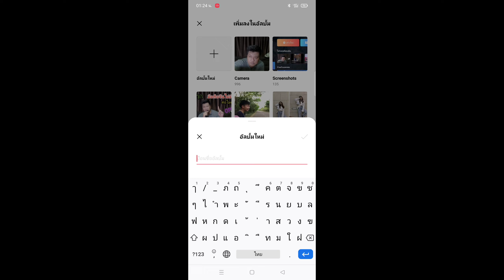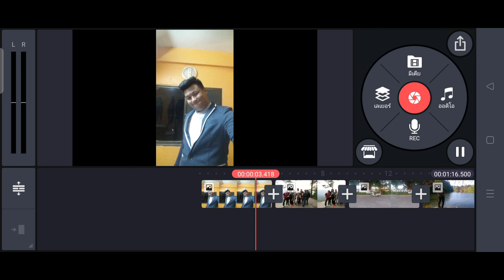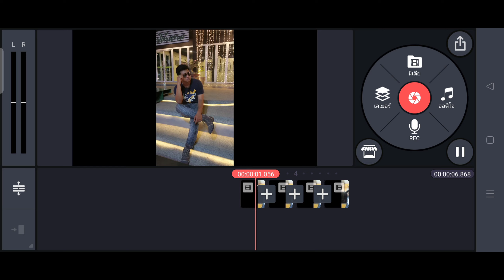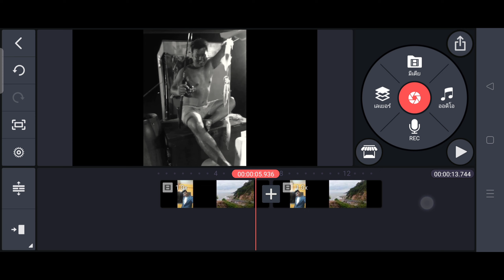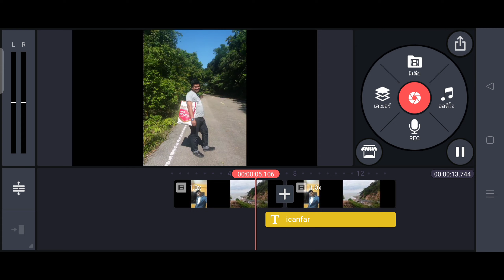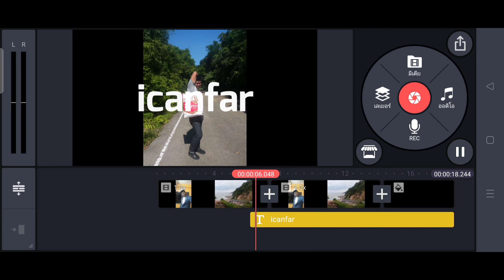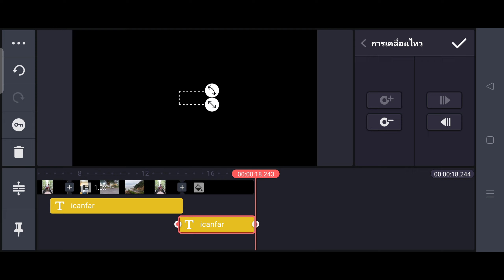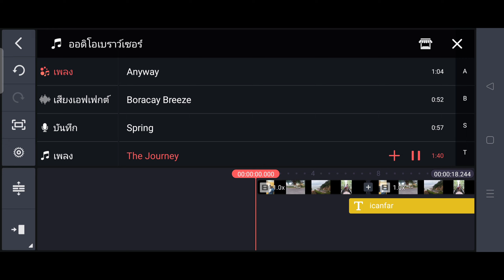Kinemaster สอนทำintroก่อนเข้ารายการง่ายๆ ด้วยภาพนิ่ง สำหรับใช้เปิดรายการ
คลิปนี้จะสอนการทำอินโทรก่อนเข้ารายการด้วยแอป kine masterด้วยวิธีง่ายๆกัน

หากสงสัยสามารถคอมเม้นสอบถาม หรือติดต่อช่องทางอื่นๆได้

Line : depressionmemory

ขอบคุณที่ติดตามชม โปรดกดติดตามช่องของเราเพื่อชมคลิปสอนเทคนิคอื่นๆต่อไป